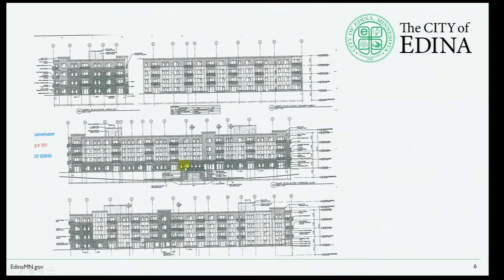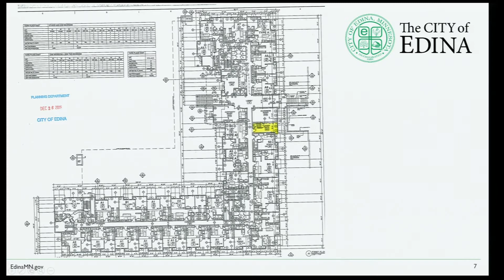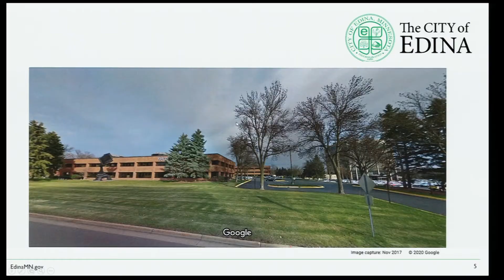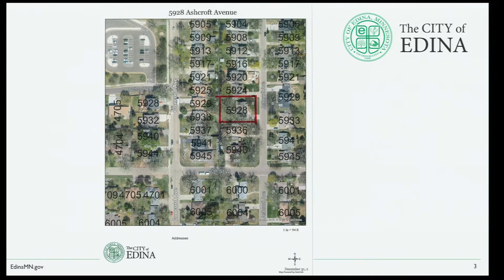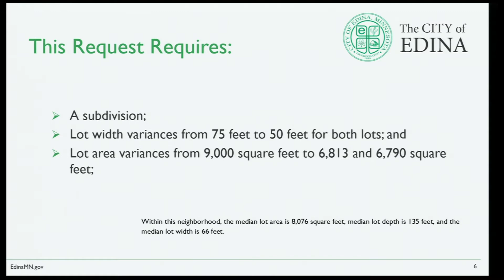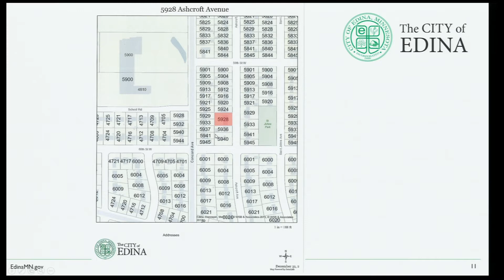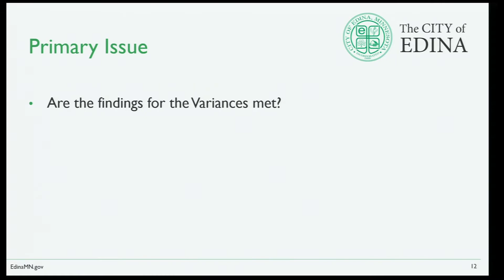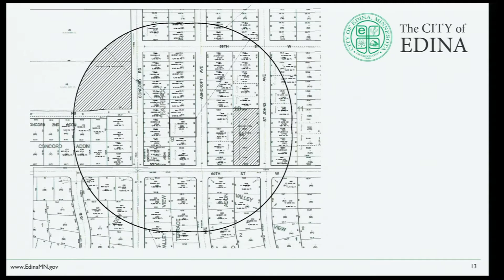Edina City Council Meeting / Feb. 19, 2020